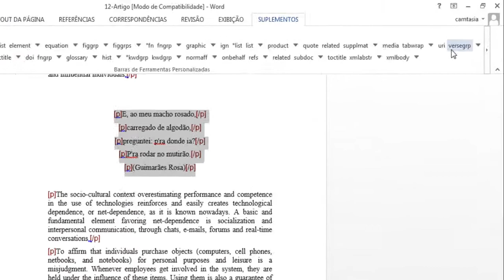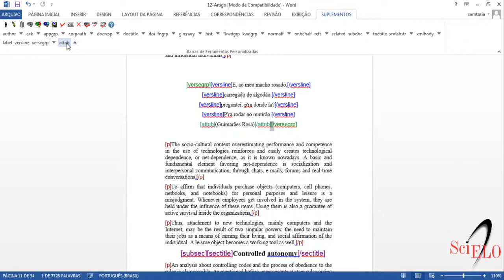Marcação de versos